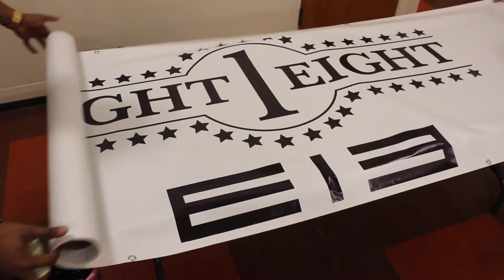Eight1Eight City Tour at Grant Varsity